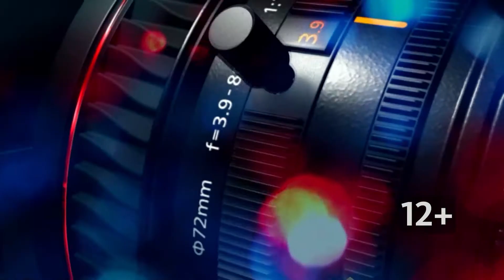«Интервью дня»: Егор Кайзер